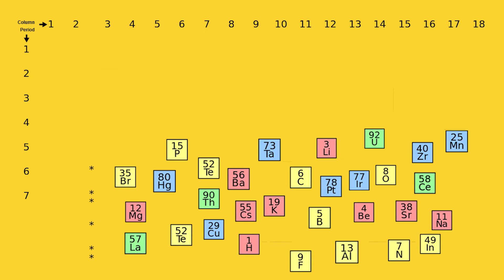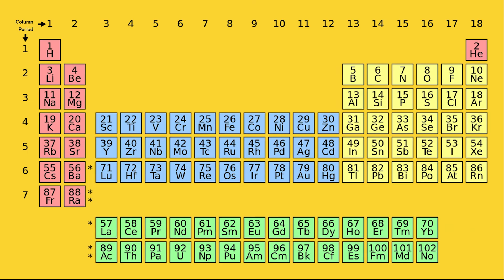If you want to become a scientist, first start to think like one | Leif Sieben | TEDxYouth@Basel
Science can seem impossibly complex, but the best science is often about simple ideas. The biggest leaps in the history of science were made while trying to reduce complexity and the most succesful scientific theories are those that are easy to use. Today, science spans everything from the tiniest to the gargantuan, from the obscure to the life-saving. But what all scientists share in common is a certain set of intellectual tools, a particular way to approach the world that allows science to pervade even the most puzzling problems. This is what empowers scientists to answer questions and provide solutions that other people might have thought of as impossible. But no problem is unsolvable if you know how to think about it. Science is a way of thinking! Nineteen-year-old Leif Sieben had to learn this (and possibly some other things) while taking up his studies in physical and biological chemistry at ETH Zürich. He eventually ended up believing in it himself and thinks this is a lesson to take for everyone - scientist or not.  Leif Sieben is in his second undergraduate year studying physical and biological chemistry at ETH Zurich. He loves all things science. In his free time, he sometimes shoots indie movies, is a member of an English debate club in Zurich and plays piano in a jazz band. Surprisingly, despite four semesters of lab work, he is still a hopelessly bad chef. This talk was given at a TEDx event using the TED conference format but independently organized by a local community.